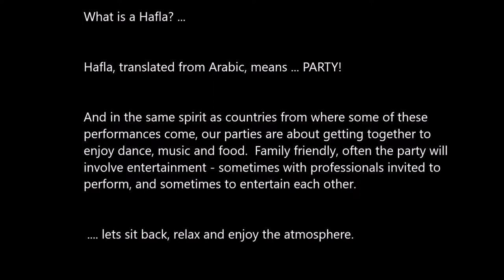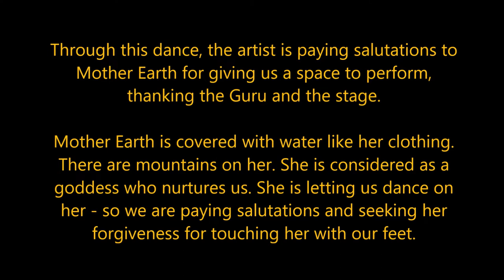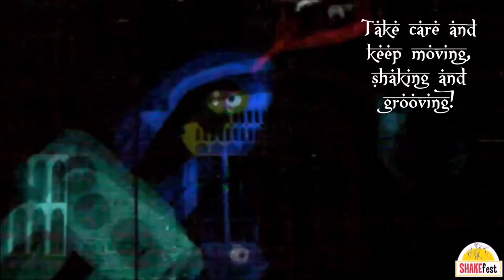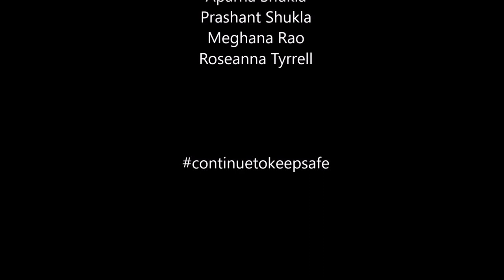Shakefest Virtual Hafla 2022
Welcome to the Shakefest Virtual Hafla coming to you from the Charleville Castle Ballroom and India!

Expect amazing performances from Tracy McEvoy of the Red Embers Bellydance, Aparna Shukla performing Rajesthani Folk Dance, Roseanna Tyrrell Poetry, Marble's Eye Studio and Dajourney Abstract Music and Painting and finally Meghana Rao (International Guest Instructor from 2020) performing Bharatanatyam Dance, coming to you from India.

Rajesthani Folk Dance - Resham Ka Rumaal by Illa Arun Chhapan Chhuri
Saregama India Ltd.

Bharatanatyam Dance - Rangapooja Nritja

Egyptian Pop Dance - Habibi Enta by Melhem Barakat